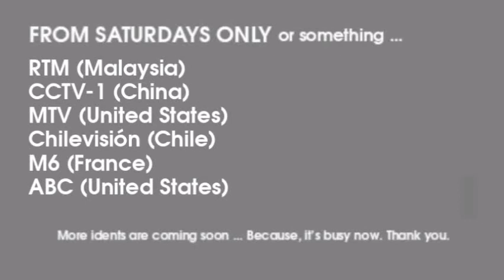The Ident Network: Request #5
Here's some requests next Saturday (or something?). We hope to enjoyed this video, and enjoy.